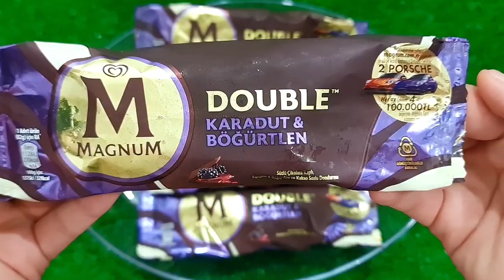NEW COLORS COLORFUL MAGNUM ICE CREAM VS MEAT GRINDER NEW VIDEO